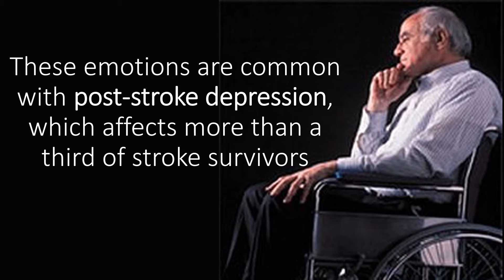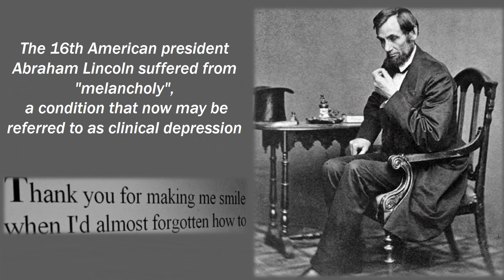Depression predicts a recurrent Stroke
Many stroke survivors experience feelings of anger, anxiety, sadness, fear, and hopelessness in varying degrees. These emotions are common with post-stroke depression, which affects more than a third of stroke survivors. Depression and anxiety disorder are the common health problems occurring after stroke. It contribute to the burden of deaths, disability, and decreased quality of life associated with stroke. Most patients who suffer depression after a stroke do not receive treatment for it. Depression occurring early after a stroke is an indicator for further risk of recurrent cerebrovascular events in ischemic stroke survivors. Care plan to detect and manage depression should be implemented to prevent recurrent stroke.